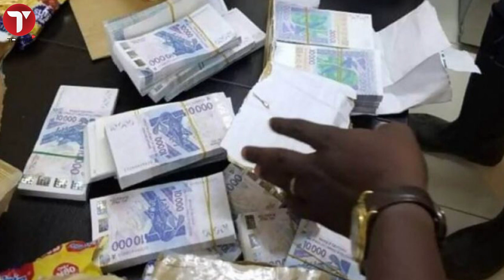Affaire de faux billets : Pape Diop et Farba Senghor cités dans l’enquête préliminaire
L'affaire des faux billets en euros, d'un montant de 1291 milliards saisis à Mbao, risque de faire grand bruit. Selon EnQuête, les noms d'un leader politique et d'un célèbre homme politique sont cités parmi les suspects. Ce n'est pas tout. D'après le journal, un marabout nommé D. Ndiaye a été mouillé par l'un des suspects B. Fall.